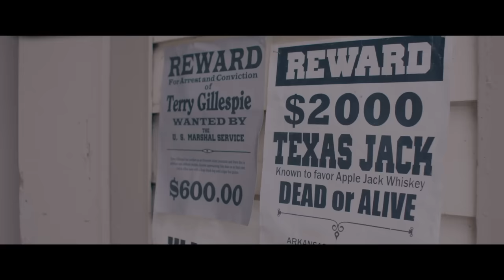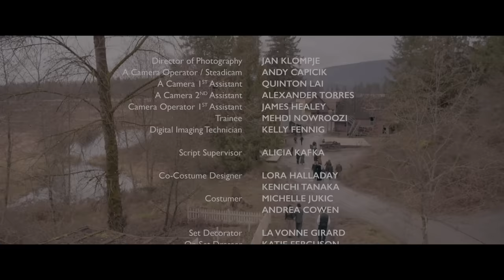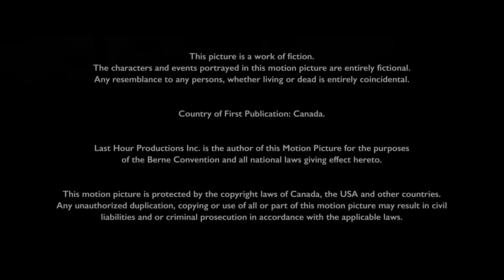Stagecoach: The Texas Jack Story | FULL WESTERN MOVIE | Trace Adkins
After retiring from life as an infamous outlaw, livery owner Nathaniel Reed quietly leads an honest existence on the Texas frontier with his devoted wife. But his gun-slinging past suddenly comes back to haunt him when he learns that Calhoun, the man he once maimed during a stagecoach robbery, is now an unhinged U.S. Marshal who'll stop at nothing to exact vengeance.